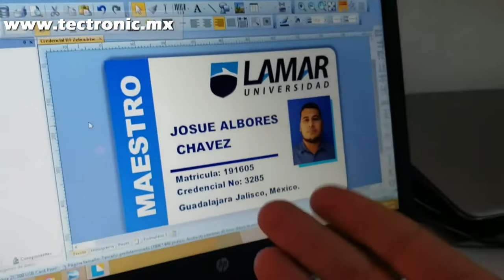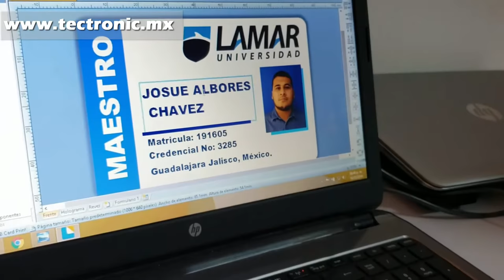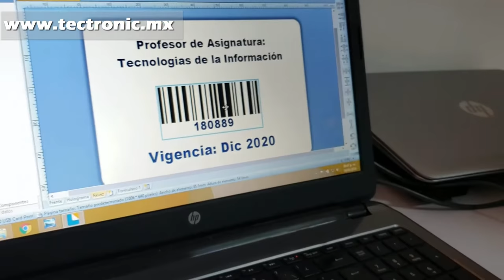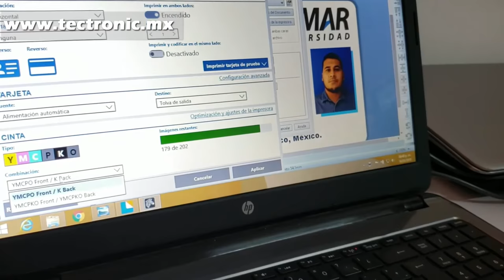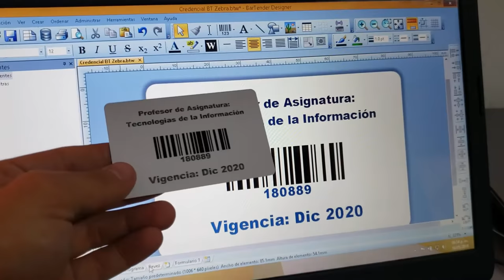Zebra® ZC300 Impresora de Credenciales / Tarjetas PVC Doble Cara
Corporación Tectronic SA de CV es distribuidora y da soporte para las impresoras Zebra de Credenciales. En este tutorial podrá conocer las ventajas y desventajas de la nueva generación de Impresoras básicas, un ejemplo con software gratuito y la impresión perlescente (  holograma) incluida en esta versión.